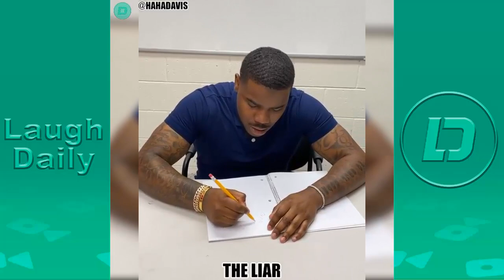HaHa Davis New Vines Compilation 2021 | Funny HaHa Davis Tik Tok Videos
NEW  HaHa Davis Instagram Videos 2021